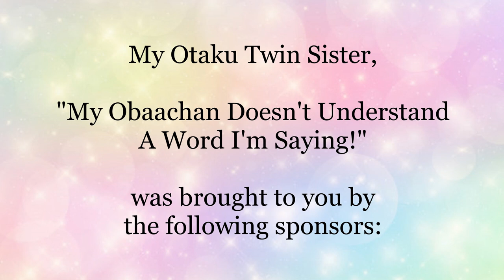My Obaachan Doesn't Understand A Word I'm Saying!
What was it like being a weeb in the 90's?! We had to convince our grandmas to buy us LDs of the Oh My Goddess OVA at $70 a pop, for one.